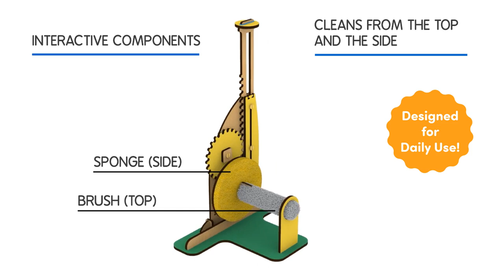Buildables Spin and Shine Machine | STEM Learning Toy | Engaging and Fun | Ages 8+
Buildables is a range of new age S.T.E.M products that teach children essential construction, analytical and problem-solving skills as they create their own, functioning meaningful machines!

► Amazon brand store

| Learn through play with Skillmatics |
► Guess in 10
► Found it
► Train of thought
► Educational games
► Write & wipe activity mats